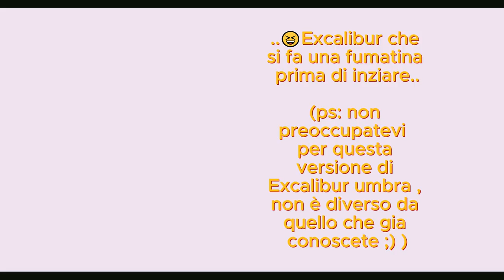WARFRAME - TUTORIAL RANK MAESTRIA 1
➤ CANALE TWITCH:
 sono live dal lunedì al venerdì alle 21:30,clicca qui per il mio canale Twitch